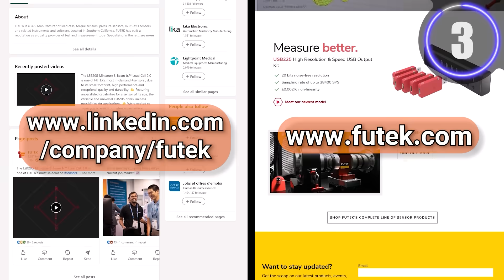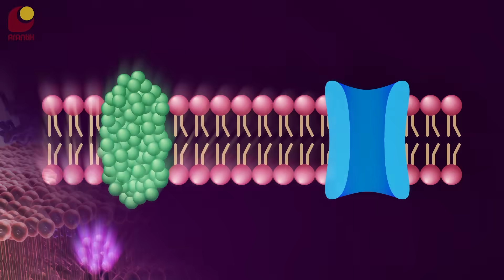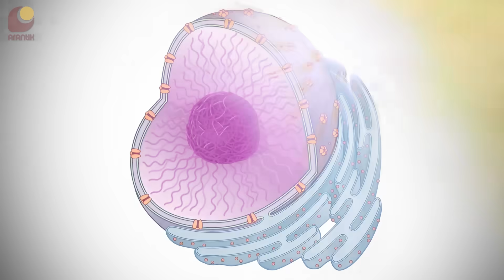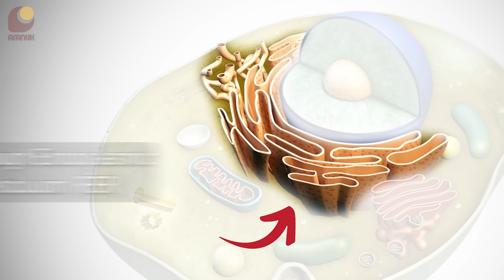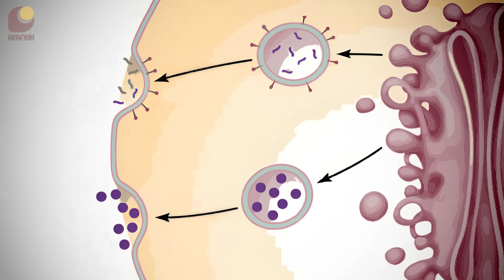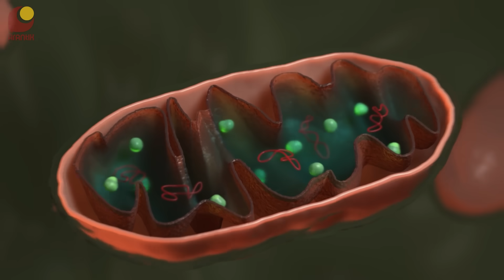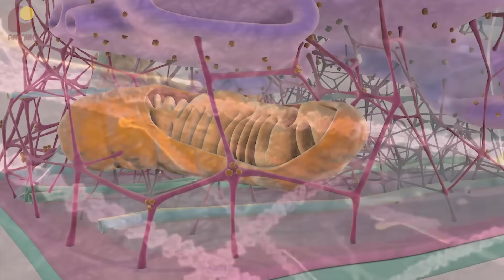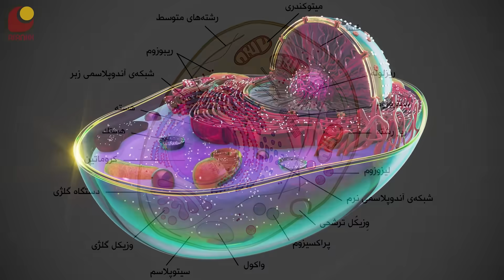دنیای شگفت انگیز سلول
برنامه‌ی امروزمون اینه که قسمت‌های تشکیل‌دهنده‌ی یه سلول حیوانی رو دونه‌دونه بررسی کنیم ببینیم از چی ساخته شده و چیکار می‌کنه، تا بتونیم به این سوال مهم برسیم که مرز بین دنیای زنده و دنیای مرده کجاست؟ چون همونطور که خواهید دید، تمام اجزای سلول فقط مجموعه‌ی پیچیده‌ای از اتم‌های بی‌جان هست که واکنش‌های بین این اتم‌ها باعث رفتارهای سلول میشه. 🤓

00:00 - مقدمه
00:31 - اسپانسر
00:55 - غشا یا پوسته
03:07 - هسته و اطلاعات ژنتیکی
05:32 - سیتوپلاسم
05:53 - انواع سلول
06:27 - شبکه آندوپلاسمی و ریبوزوم ها
07:37 - دستگاه گلژی و وزیکول ها
08:54 - میتوکندری و شگفتی‌های آن
12:12 - اسکلت سلولی
13:11 - پروتئین های حرکتی
14:52 - بخش پایانی
اسپانسر این برنامه:  شرکت فیوتک
سازنده‌ی انیمیشن‌ها
مترجم: ویالوگ
سابسکرایب کنید
ایمیل من
کانال تلگرام
منابع